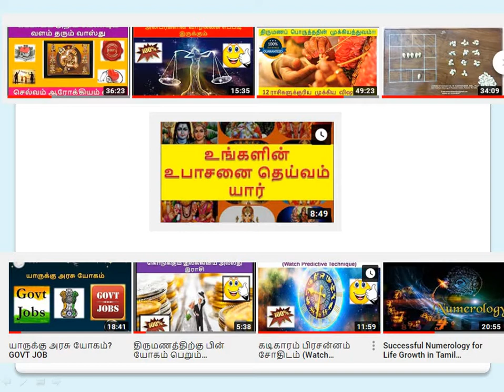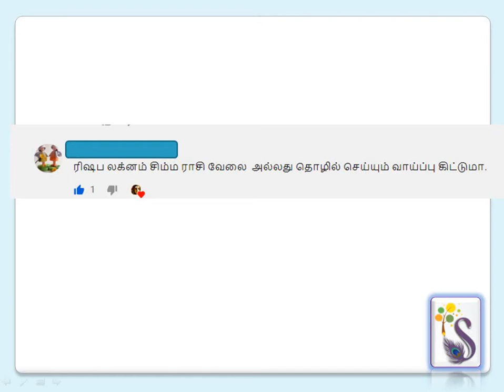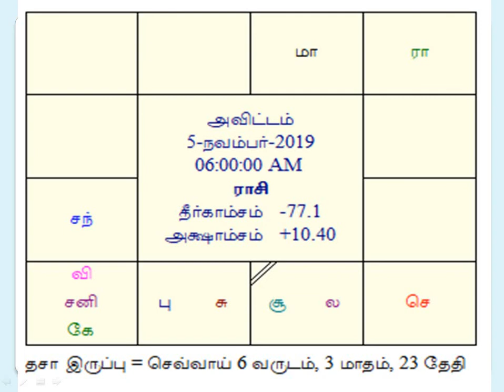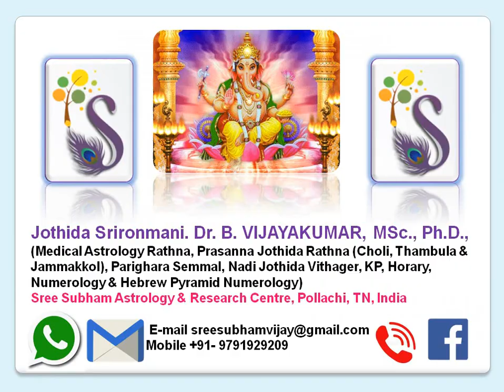Simmam Rasi- சிம்மம் இராசி/ இலக்கினம் அன்பர்களின் குரு பெயர்ச்சி பலன்கள் எப்படி இருக்கும்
செவ்வாய் தோஷம் பற்றி ஒரு முழுமையான ஆய்வு (SEVVAI THOSAM).